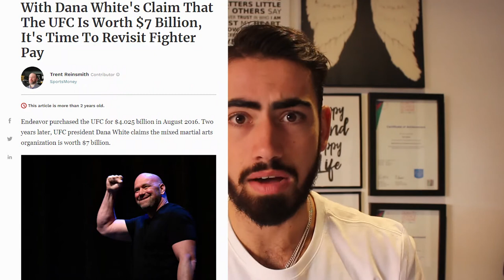How To Set Goals And Actually Achieve Them | Effective Goal Setting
Click this link to get the goals worksheet & follow along with this video so that it makes sense. (clarity is key).